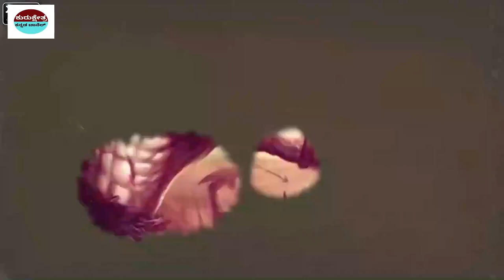ಸೂರ್ಯನ 5 ಜನ ಮಹಾನ್ ಶಕ್ತಿವಂತ ಪುತ್ರರು | 5 Powerful Sons Of Surya deva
Kannada Stories
Kannada Uniqe Stories
pouraanika naataka
pouranika kathegalu
namma ithihaasa

 unbelievable facts in Kannada interesting facts in Kannada
unknown facts in Kannada
Kannada facts
facts
interesting facts
unknown facts
amazing facts